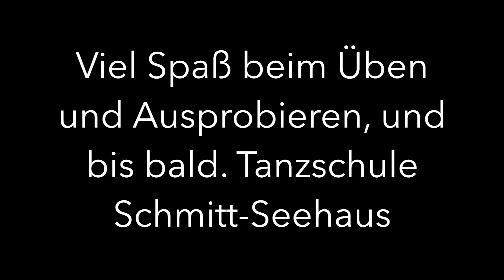Discofox - Deotest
Kursniveau: Gold-Tanzkurs
In diesem Video findest Du die Figur: Discofox: Deotest

Die Figur "Deotest" eignet sich für alle, die bereits etwas Erfahrung im Discofox
gesammelt haben, und unser Video "Herrentaucher" nachgetanzt haben.

Kleiner Tipp: Schau Dir zuerst unser Video "Füllweg", anschließend unser Video "Herrentaucher" und erst im Anschluß dieses Video an. Die gezeigte Kombination besteht aus diesen drei Videos.

Wir wünschen viel Spaß mit unserem Video.
Deine ADTV Tanzschule Schmitt-Seehaus